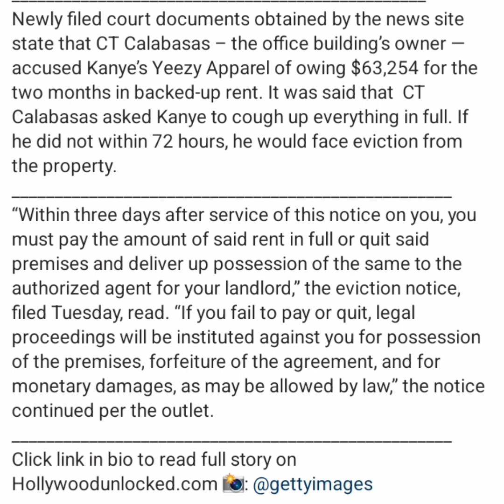Kanye West Yeezy Company Evicted From LA Offices For Owing Over $60,000 In Back Rent!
The Fall Off...